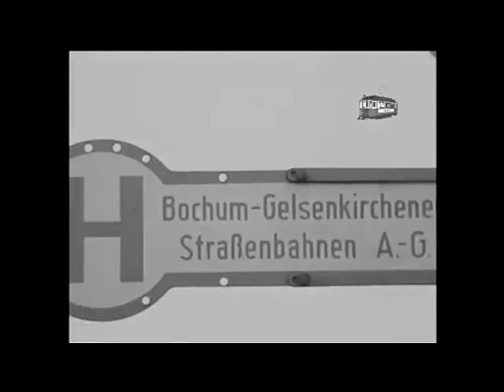Bochum - Straßenbahn in den 60er Jahren Innenstadt